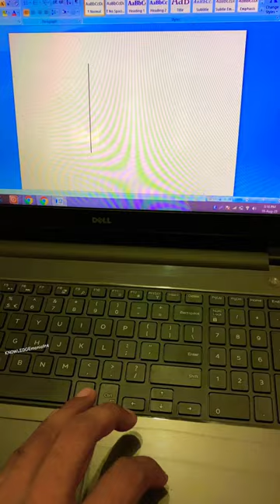Horse 🐎 shortcut key in Ms word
Horse 🐎 shortcut key in Ms word @KNOWLEDGEmania9t4